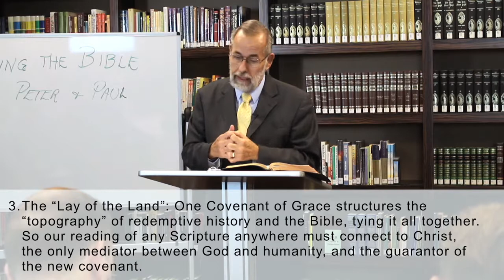Dennis Johnson Reading the Scriptures Like Peter and Paul Lecture 3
Dr. Dennis E. Johnson, Professor Emeritus of Practical Theology at Westminister Seminary California, explains how to deploy Apostolic Hermeneutics.  This is the third and final lecture of the series.